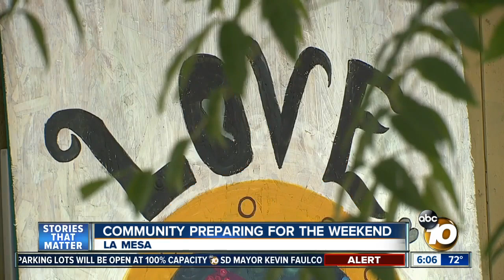La Mesa shows signs of hope, while preparing for weekend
La Mesa shows signs of hope, while preparing for the weekend.